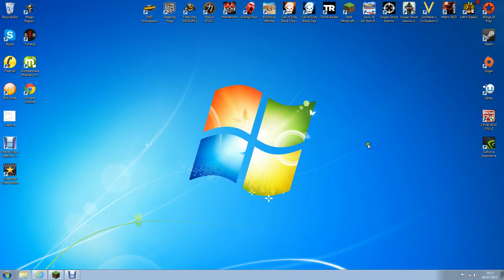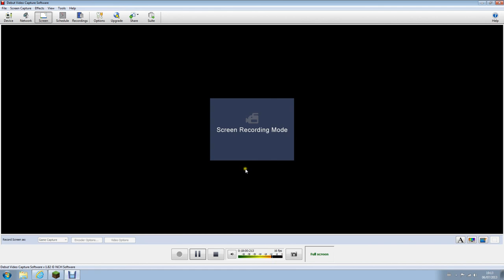JackyWills Minecraft video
This is a world we just started and we are also playing around with a new video capturing software from Debut so here goes, oh and we are also using the sennheiser U320 headset on the pc for the 1st time.